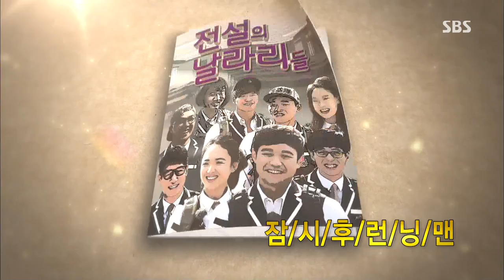Barefoot Friends(맨발의 친구들) Ep.26 #19(13)